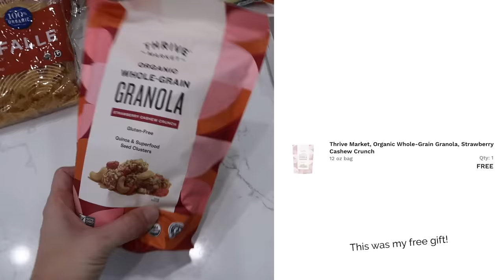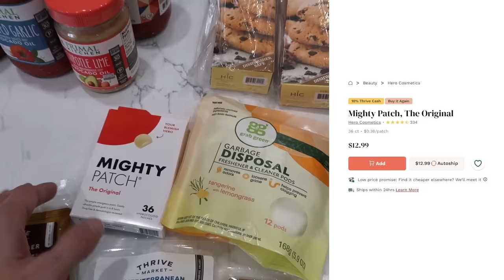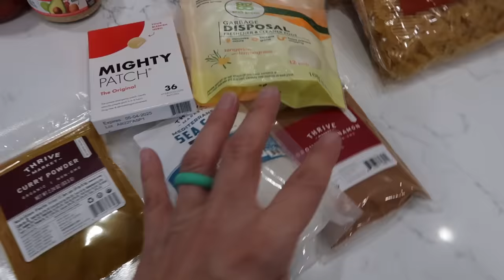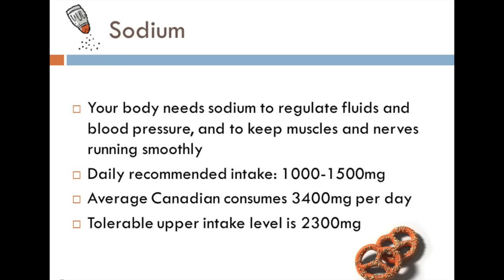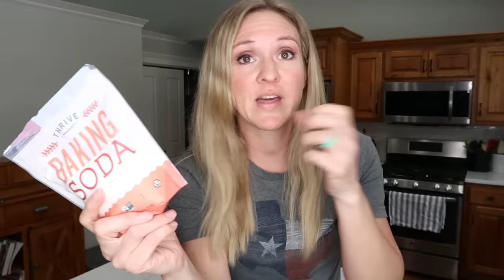CHEAP FOODS THAT WILL LAST FOREVER IN YOUR PREPPER PANTRY | Emergency Food Storage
Food Grade Buckets
Oxygen Absorbing Packets
Mylar Bags